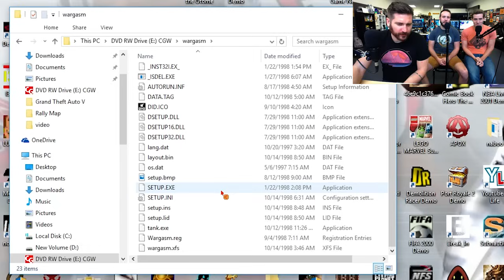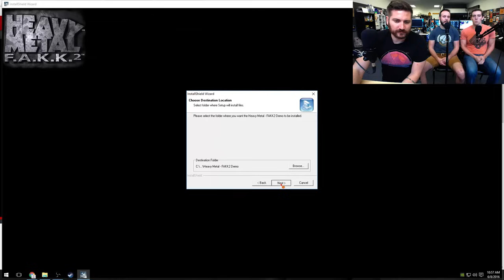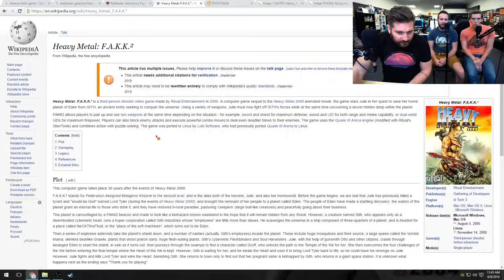STRONG AND SEXY - Demo Disk Gameplay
2. “You really need to learn how to take a punch.” Bash heard a voice say. “Or a gun butt or whatever.  You’ve been out for like an hour.”
He attempted to see where the voice was coming from but his eyes had their own agenda.  He could tell from the pain that his right was most likely swollen shut.  Through his left he could only make out the occasional form through a clotted pink blur. That god-damned familiar smell of bleach and mildew was the only hint that he was still in his home.  Or below it anyway. The gun crept further into his mouth.